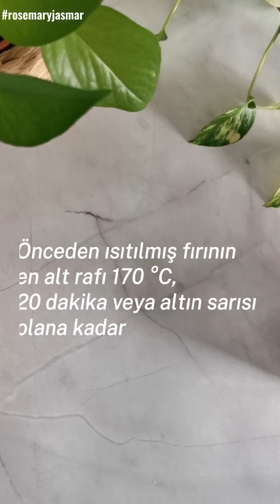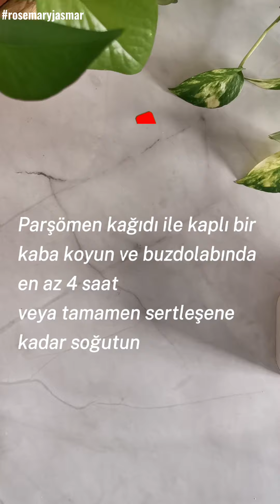Lezzetli Fıstıklı Buttercream Mini Tart / Tartolet Tarifi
Bu, tüm zamanların yapacağın en şirin tatlı olabilir!
Doğum günü partileri, misafirler veya herhangi bir fırsat için mükemmeldir.

Demek fıstık seviyorsun?  Biz de!  Peki ya fıstık ezmesi?!
 Yapması kolay ve yapay tatlar içermeyen kremalı dolgu!  Saf fıstık!

 Malzemeler:
 tart kabukları
 * Tart hamuru için Farklı dolgularla gelecek tariflerde malzemeleri ve harika hamur hazırlama yöntemini bekleyin*

 Fıstıklı Buttercream:
 225g - oda sıcaklığında tam yağlı krem ​​peynir
 60 gr toz şeker elenmiş
 ½ çay kaşığı vanilya özü
 85g pürüzsüz fıstık ezmesi
 60 ml krem ​​şanti min. %35 yağ, soğutulmuş

 Bu tatlıdan daha iyisi yok 😋
 Bu tarifi sen mi yaptın?
 Bizi Instagram ve Facebook'ta etiketleyin, görmeyi çok isterim!